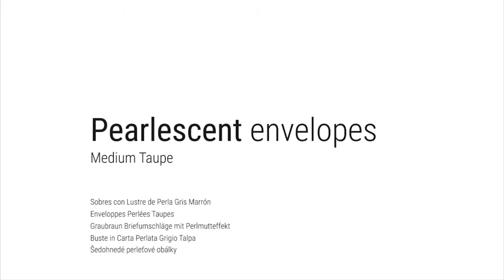Pearlescent envelopes: Medium Taupe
Pearlescent coated 120 gsm white paper converted to 13 sizes of envelopes with gummed and peel & seal closures. The coating which is environmentally friendly comes in 15 colours. Very popular for mailing and presentations giving a quality and colourful look.